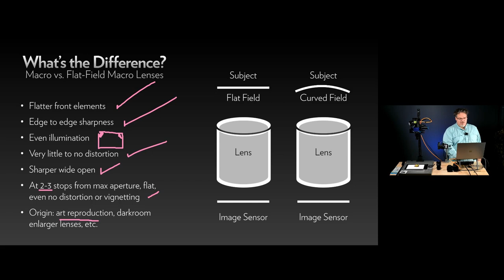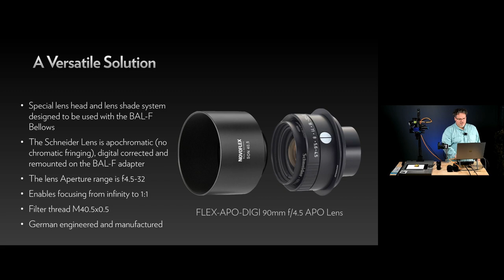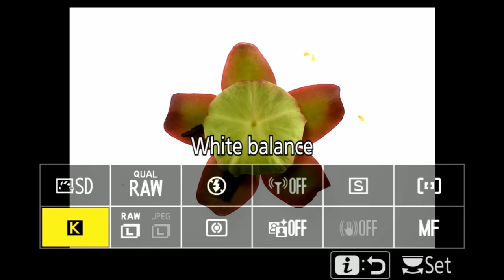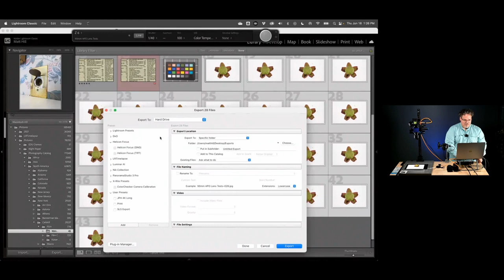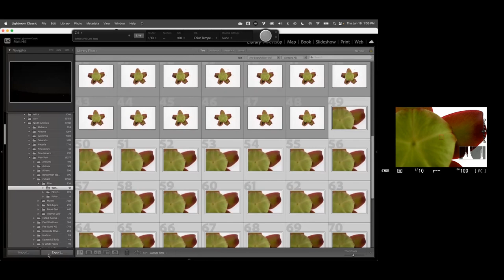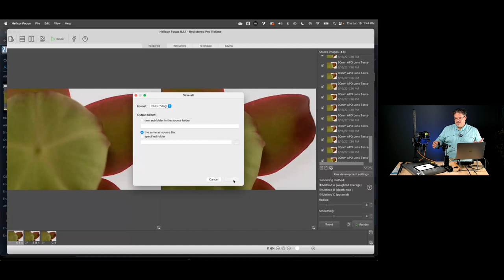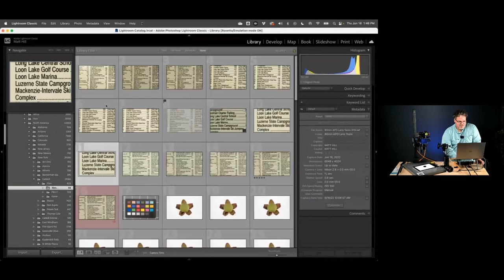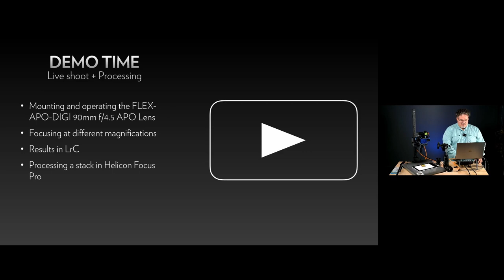How to Use a Flat Field Lens for Maximum Macro Results + Live Studio Demonstration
Using a dedicated lens that is precisely crafted for macro applications has huge benefits.
The NOVOFLEX FLEX-APO-DIG| 90mm f/4.5 APO lens is a perfect match for the BAL-F Bellows to perform focus stacking from infinity up to
1:1 magnification. Purpose-built, it is also optimized to eliminate chromatic fringing, making the final results easier to blend Join photographer Matt Hill for an in-depth and in-studio look at the FLEX-APO-DIGI and a live studio demonstration.

Products Mentioned in this webinar:
4,5/90MM FLAT FIELD LENS W/LENS HOOD FOR BAL-F (FLEX-APO-DIGI)

Q SYSTEM CROSS FOCUSING RAIL RACK WITH QPL-1 (CASTEL-CROSS-Q)

Q=BASE II - AUTOMATIC QUICK RELEASE BASE WITHOUT PLATE (Q=BASE-II)

Original webinar on BigMarker Thursday, June 16, 2022 | 1:00 PM EDT